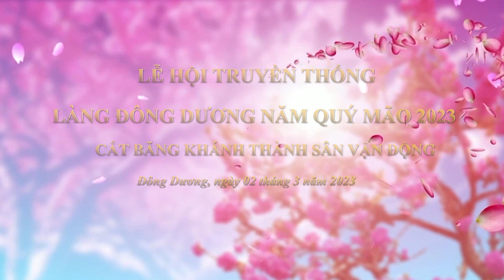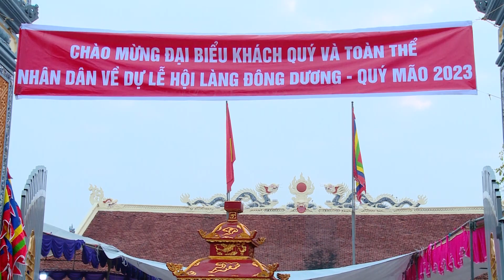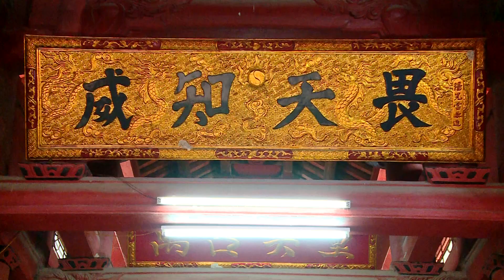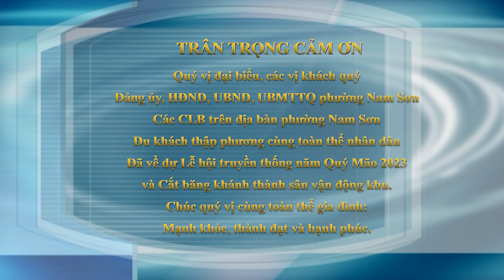Lễ hội truyền thống làng Đông Dương năm 2023